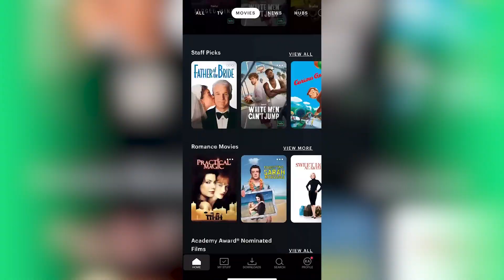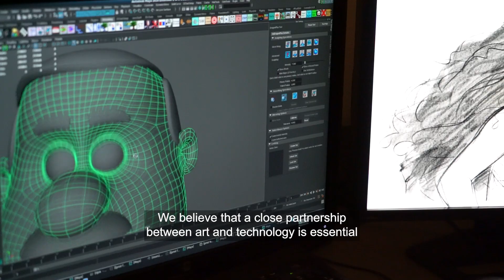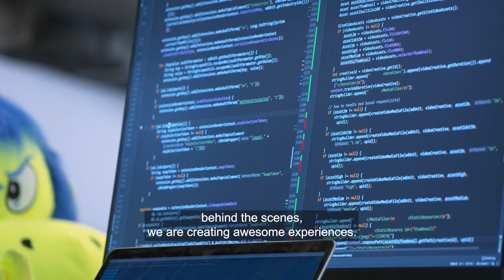Disney Tech | The Walt Disney Company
“In our modern world, everywhere we look, we see the influence science has on our daily lives. Discoveries that were miracles a few short years ago are accepted as commonplace today.” —Walt Disney.

Innovation and technology are in the DNA of The Walt Disney Company. See how imaginative ideas and cutting-edge technology have built new frontiers for storytelling at Disney.